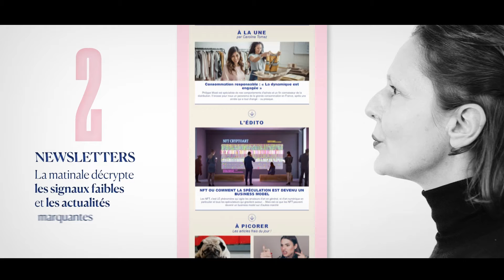L'ADN : présentation par Béatrice Sutter, Directrice de la Rédaction